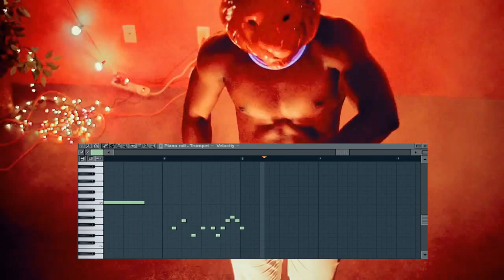Kangaroo Court Trumpet Solo (How to)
Kangaroo Court Trumpet Solo (How to) done by myself on FL Studio.
Song by Capital Cities.